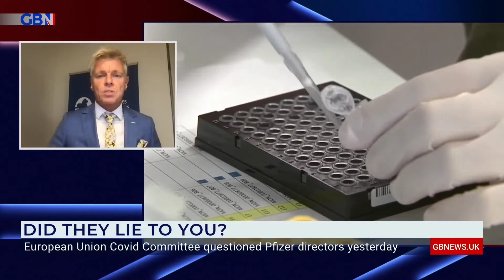Menya ukuri twahishwe kubigyanye n'inkingo za Corona. Truths and lies from PFIZER,...